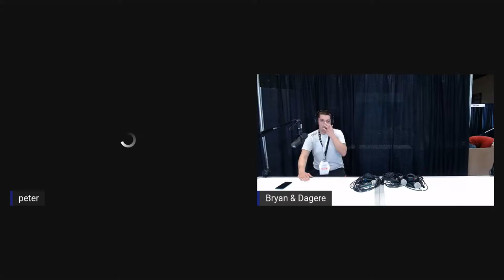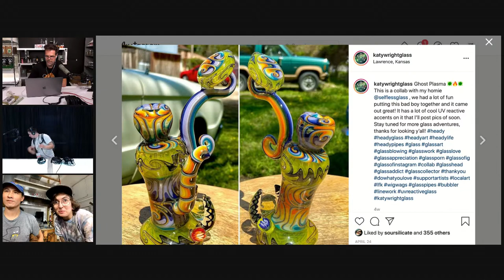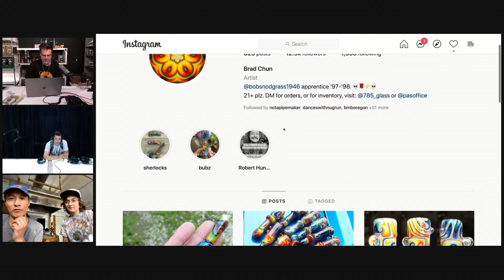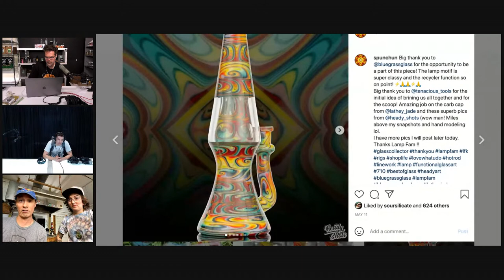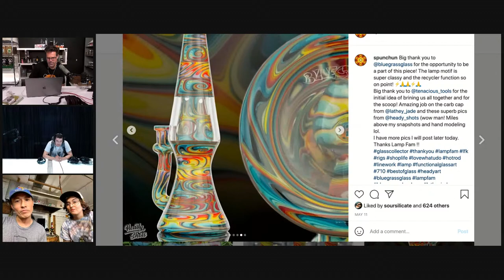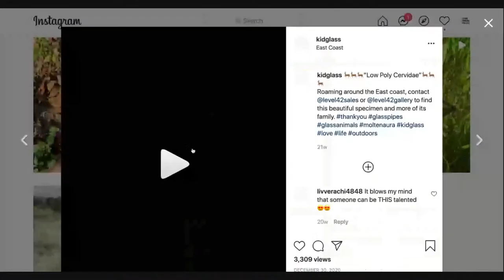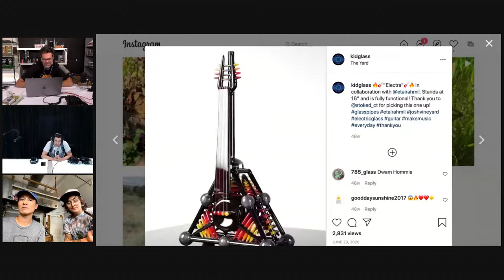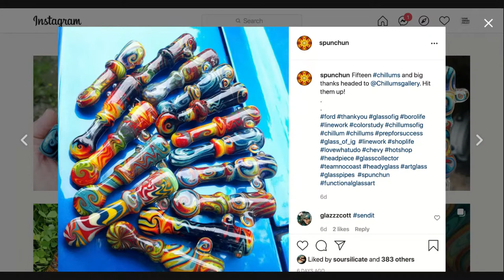CannaCon OKC - Mic Check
FutureCannabisProject.org